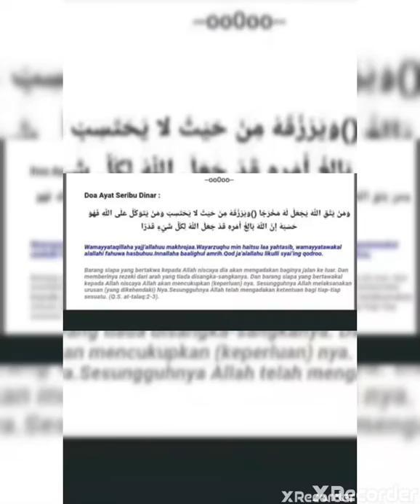Durian oh durian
My kpg palas limbang. Minta maaf abg amy sy pakai guna lagu abg untuk background video ni hihi